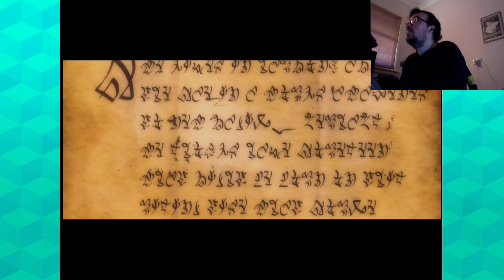Moustashe Man - Kingdoms of Amalur 01